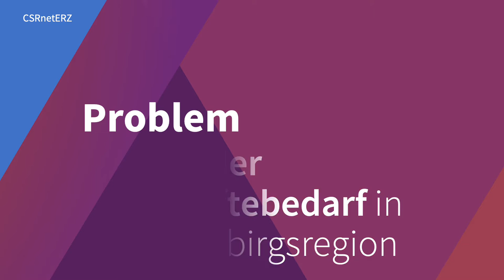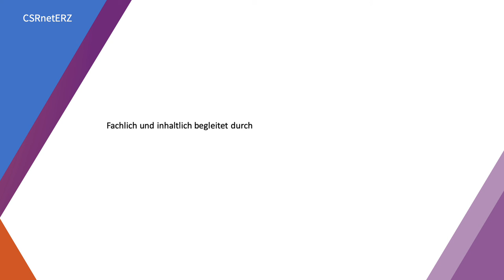Sachsen: Heimat für Fachkräfte | Projekt "CSRnetERZ" | Erzgebirge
CSRnetERZ - Gesellschaftliche Verantwortung im Mittelstand.